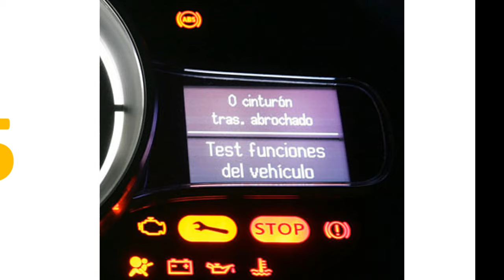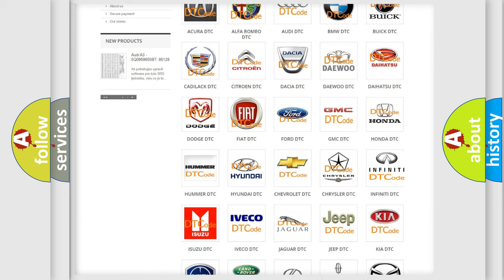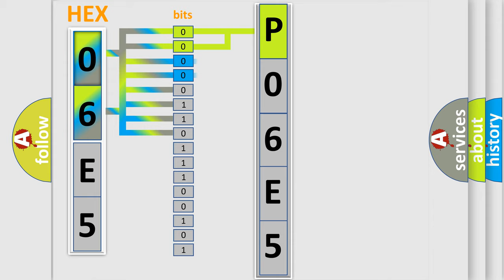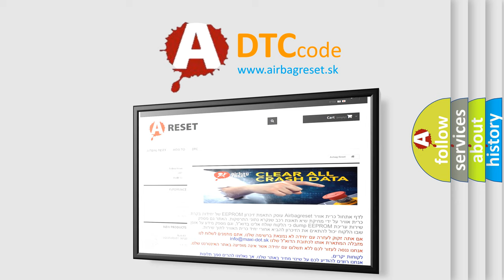DTC Ford P06E5 Short Explanation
Contents:
0:21 Basic DTC analysis according to OBD2 protocol standard.
1:48 Insight into programming
2:58 A diagnostically understandable description of the Diagnostic Trouble Code
3:05 Basic error definition

Make:
Ford
Code:
P06E5
Definition:
Short to B+ in Front Passenger Side Curtain Shield Squib Circuit
Description:
The center airbag sensor assembly receives a B+ short circuit signal in the curtain shield airbag (front passenger side) squib circuit for 0.5 seconds.
Cause:
 Curtain shield airbag assembly RH (curtain shield airbag (front passenger side) squib) Center airbag sensor assembly No.  2 floor wire